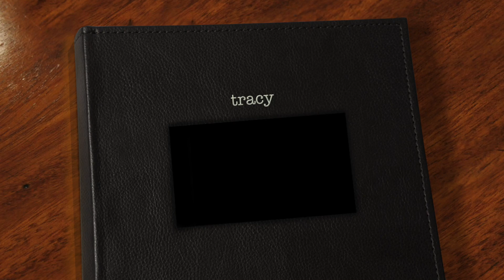tracy - modern hello photography